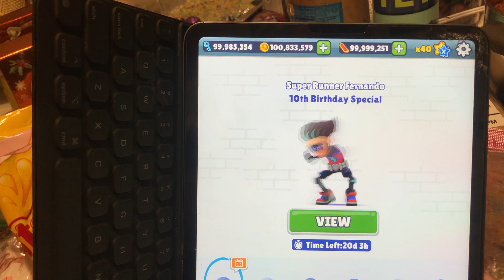Subway surfers world cup update cario 2022 🏆⚽️